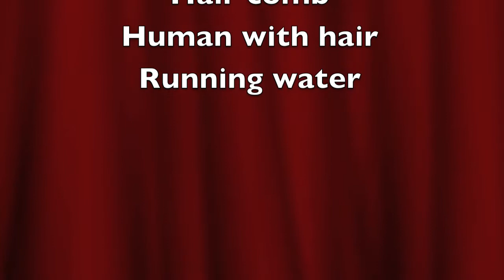Bending Water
Can you bend water without touching it? Use static charges.
Protons = + (Positive)
Neutral = Neutral
Electrons = - (Negative)
We spread electrons all over the comb and use it to attract water causing it to bend.
This is the third episode of the experiment videos. I haven't post a third one for 8 months because my cousin has moved two towns away. But then I decided to make one after studying Static Electricity in High School.